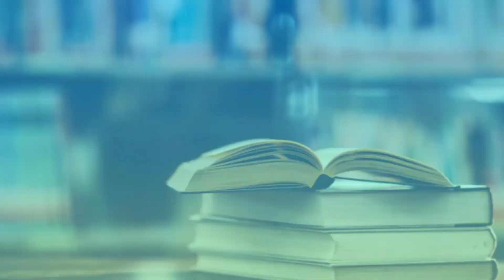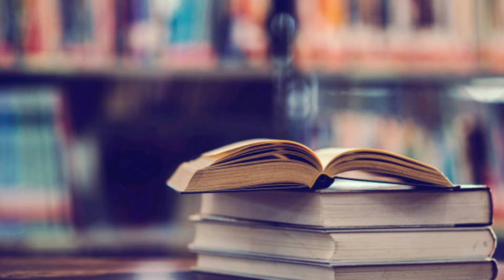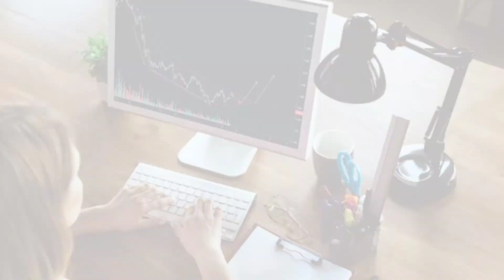Self Pride brings Self Esteem | আত্ম অহংকার আনে আত্মো সম্মান | Chiku Radio | S01E04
Chiku Radio is a Bengali story series where
Chiku is that small voice inside all of us which speaks on any topic, be it clever or foolish or unrelated or abstract or those sweet nothings to 'ourselves' standing in front of a mirror or at a bus stand or just looking aimlessly from our balcony top. In Chiku Radio series, I am here to share my thoughts and unleash our inside Chiku.

Our channel also has series of yoga, do check out.